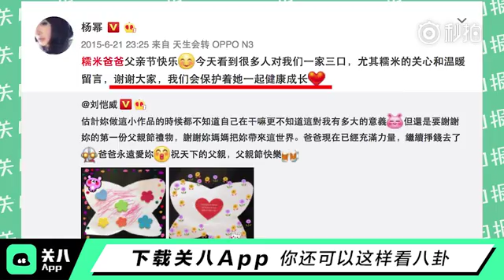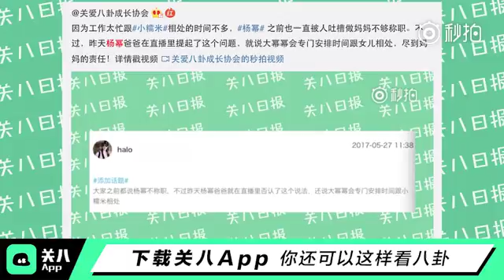劉愷威帶著大包小包現身機場，返港為小糯米慶生